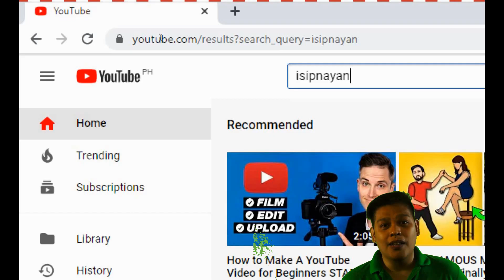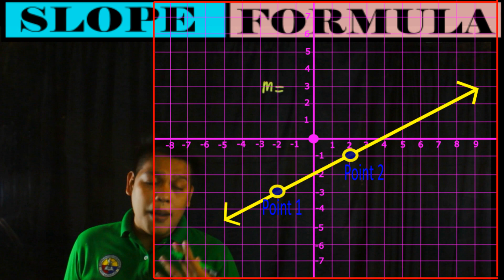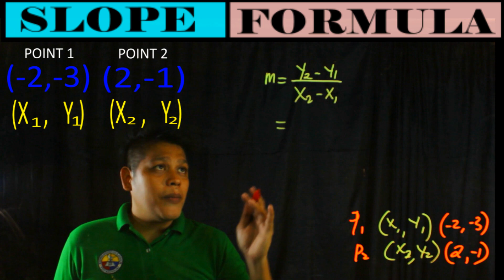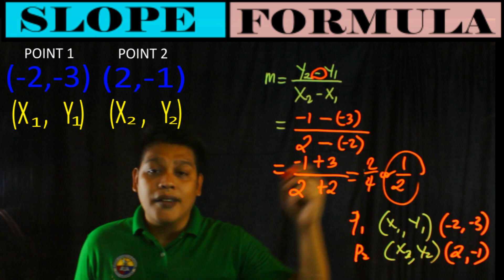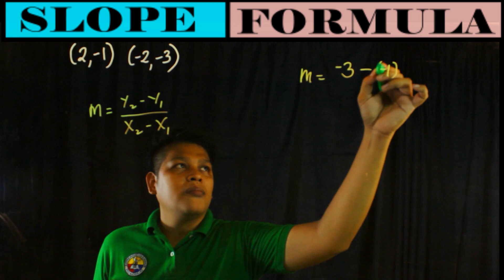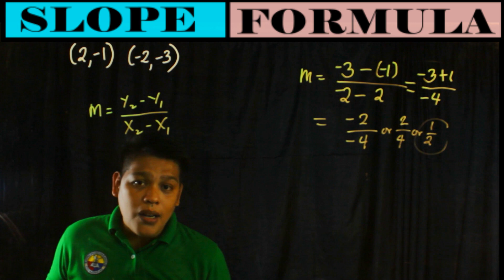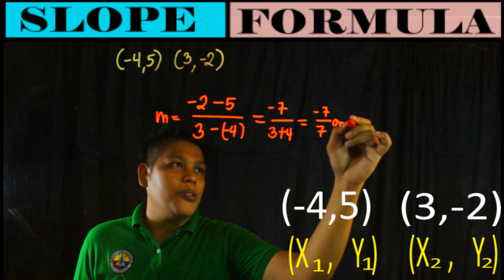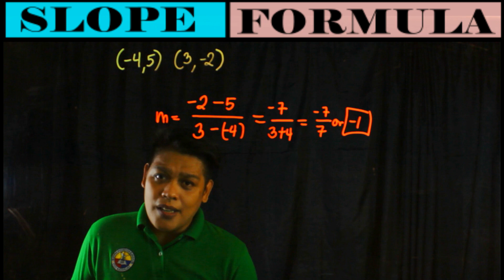Finding Slope of a Line using Formula|Math Tagalog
This is the second video on my playlist Linear Function.